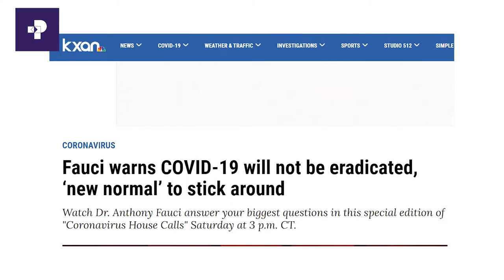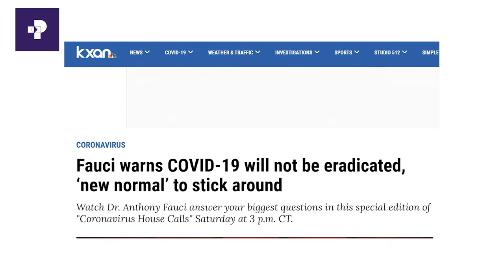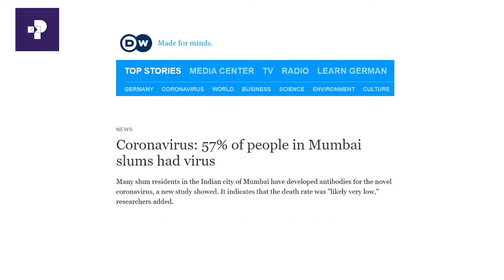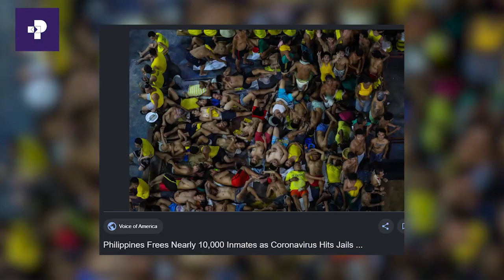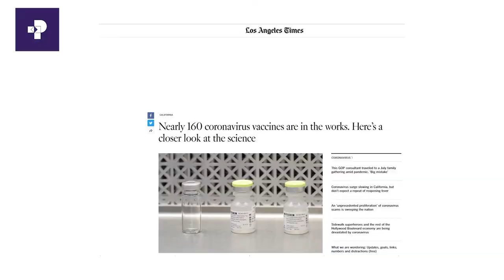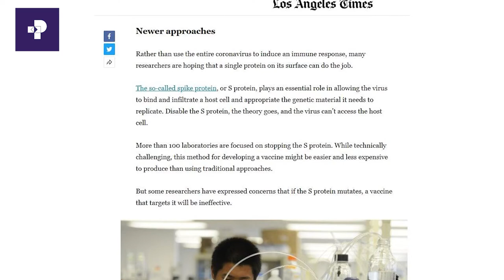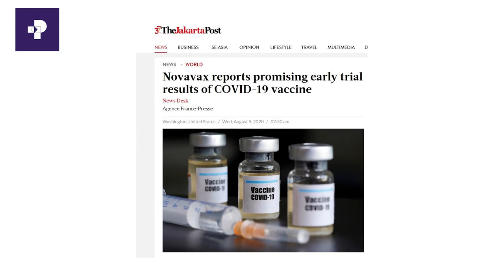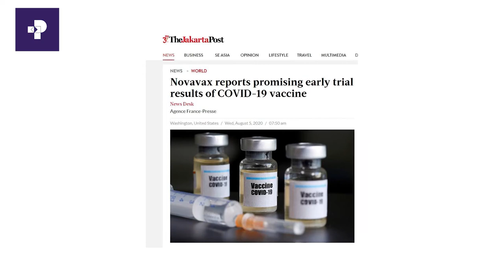የ COVID-19 ክትባት ጉዳይ ከምን ደረሰ? ኮሮናቫይረስን እስከመጨረሻው ማጥፋት አንችልም ተብሏል?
In this episode Mengistu Assefa touches on the following topics.
1. Situation update on infection of coronavirus ( global and national (Ethiopia) ).
2.Updates on vaccine development for coronavirus.